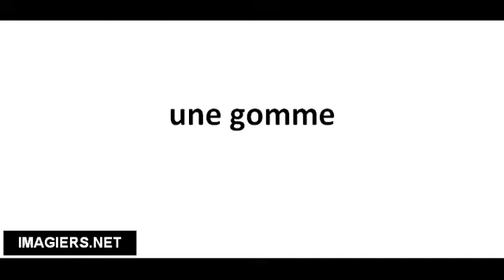Pronuncia corretta une gomme